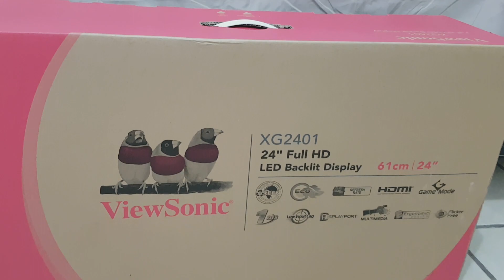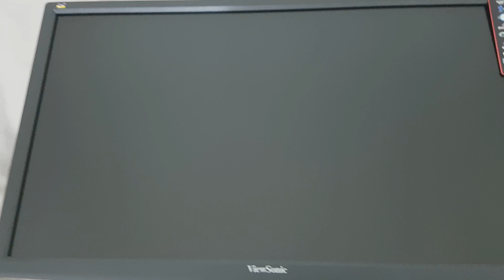Abriendo nuevo monitor de 144Hz